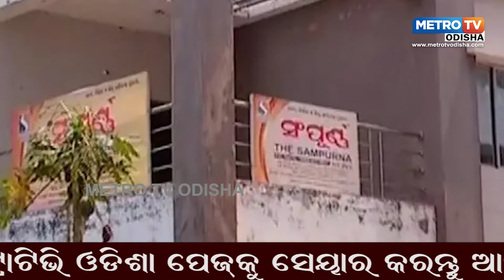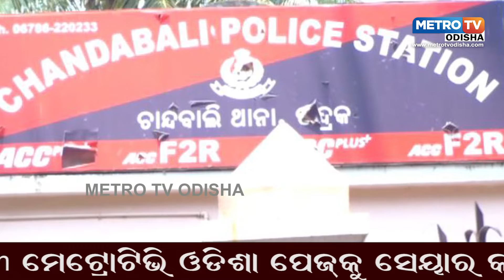ବହୁ ଚର୍ଚ୍ଚିତ ମାନସ ହତ୍ୟା ଘଟଣା ଗିରଫ ହେଲେ ଶର୍ମିଷ୍ଠା